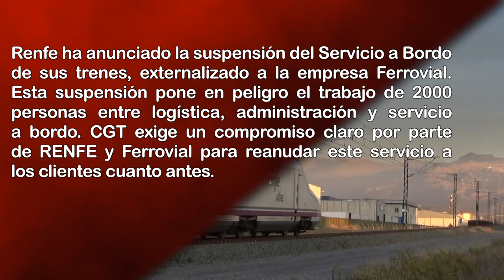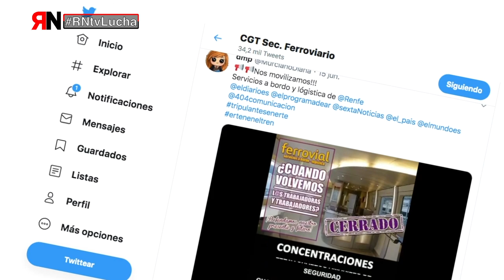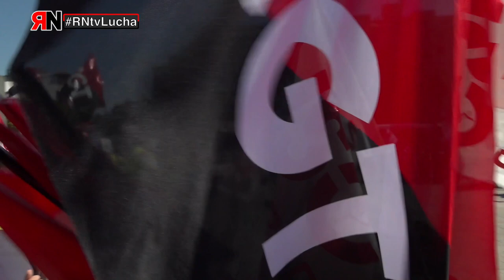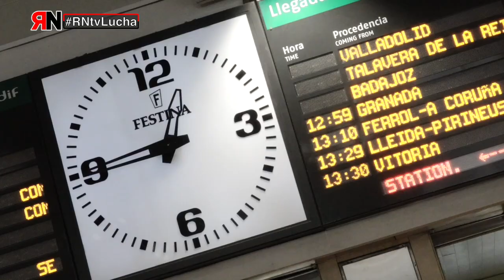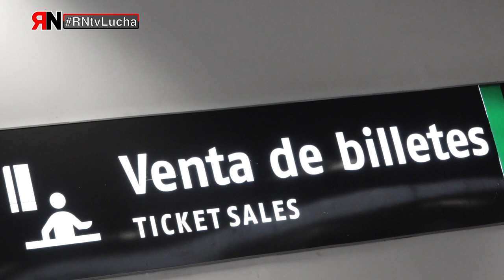RNtvLucha Ferrovial Servicio a Bordo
Ferrovial Servicio a Bordo: Renfe ha anunciado la suspensión del Servicio a Bordo de sus trenes, externalizado a la empresa Ferrovial.  Esta suspensión pone en peligro el trabajo de 2000 personas entre logística, administración y Servicio a Bordo. CGT exige un compromiso claro por parte de Renfe y ferrovial para reanudar este servicio a los usuarios y usuarias cuanto antes.